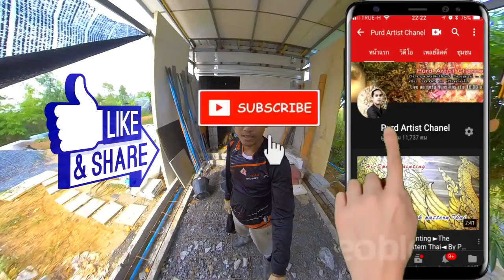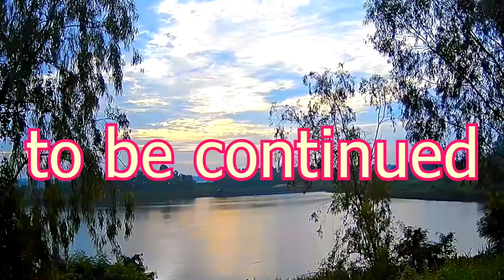สร้างสตูดิโอทำงานศิลปะเอง Vol.19